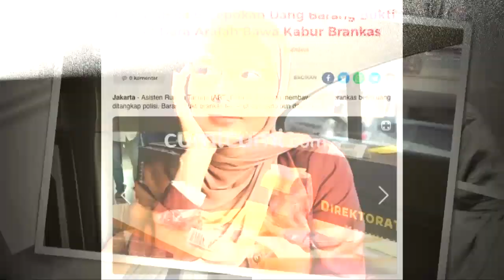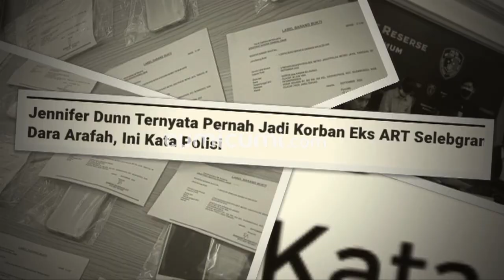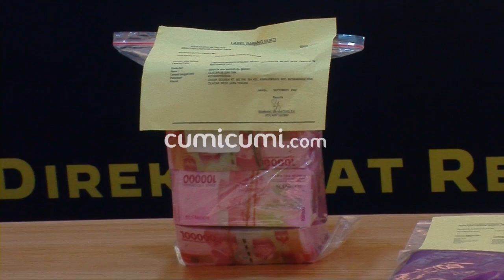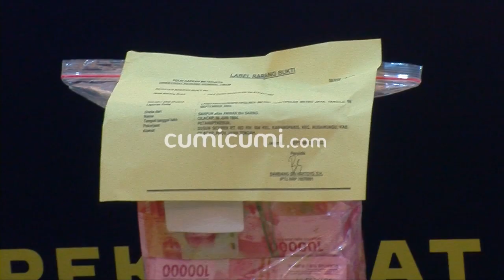Seperti Inilah Rasa Kecewa Dara Arafah setelah Menjadi Korban Pencurian oleh Asisten Rumah Tangganya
SebuahTindakkejahatanbarusajadialamiSelebgramcantik  Dara Arafah yang mana Brankasmiliknyatelahdicuri oleh AsistenRumahTangganyasendiri, Namuntakbutuhwaktu lama bagipihakkepolisianmeringkus sang pelaku Bernama Mursidah yang merupakanpelaku Utama dalamtindak criminal tersebut. Sempatbertemudengan sang pelaku, Dara Arafah pun turutmengucapkan rasa Syukurusaiterbekuknya sang Art Bersama kekasihnya yang didugasudah lama merencanakankasuspencurianbrankasmiliknya.